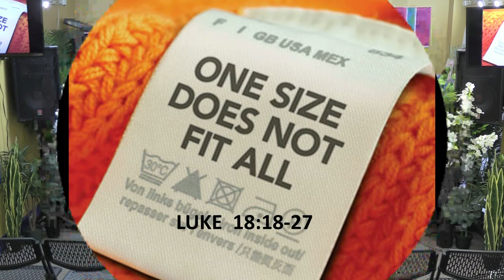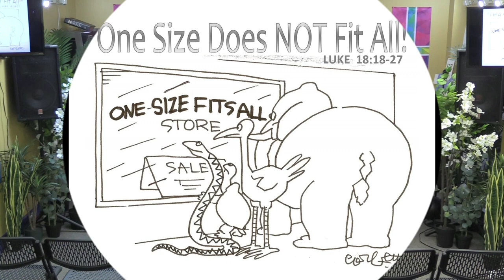11-26-23 SERMON: "One Size Does NOT Fit All!"